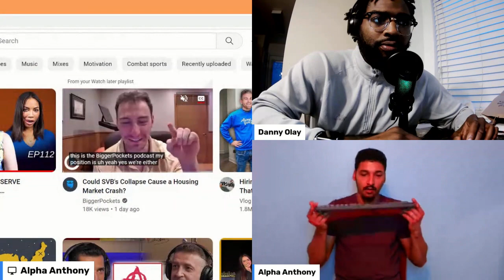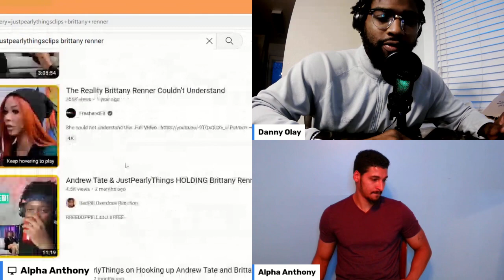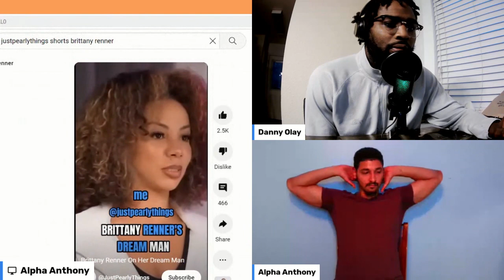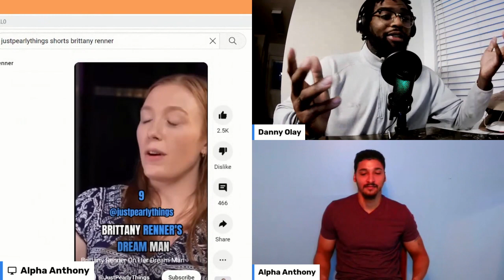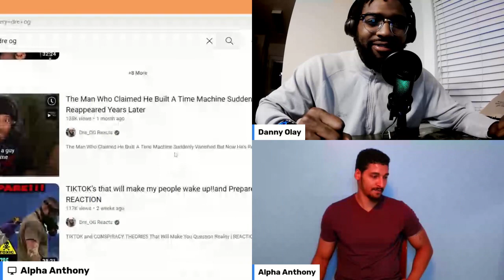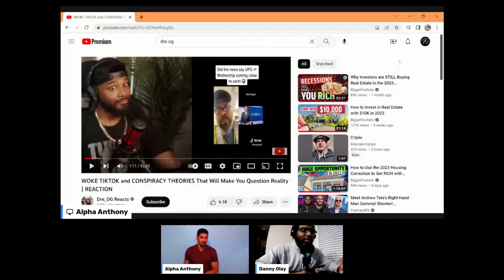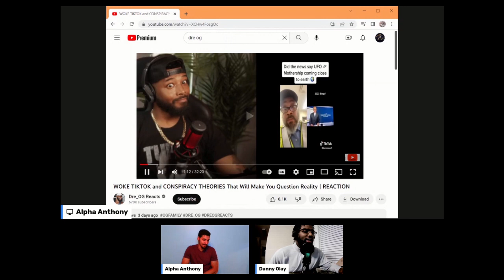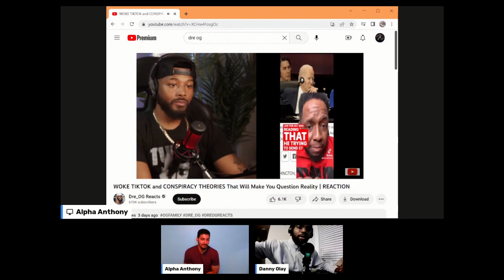Justpearlythings, Brittany Renner, Joe Biden- Alpha Brothers Podcast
Alpha men speaking on EVERYTHING. From rumors to facts, we are here to set the record STRAIGHT.

Danny Olay - ScAmazon Survivor, Male Role Model, and Great Debator.

Alpha Anthony- Male influencer, Male Role Model and Mental Health Consultant.

In this video we speak on @JustPearlyThings cast, @TheBrittanyRenner , @DreOGReacts704 ,304s, and Joe Biden aka Joe-Sleepy, Joes-naps, Joe-sleeps.